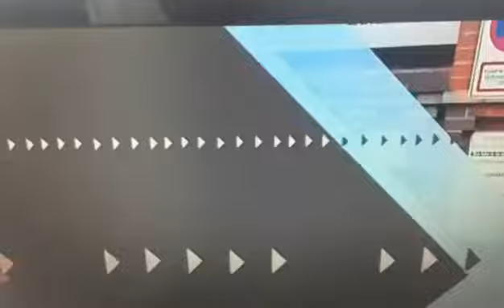ოჰ ეს ხელოვნება